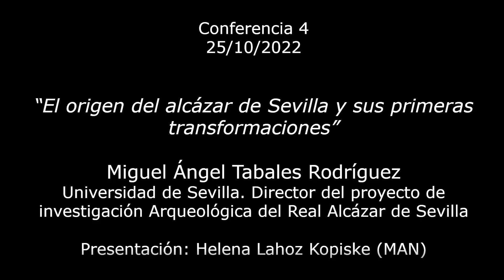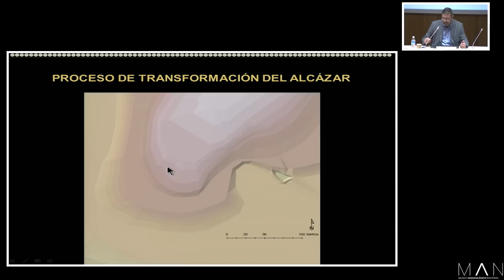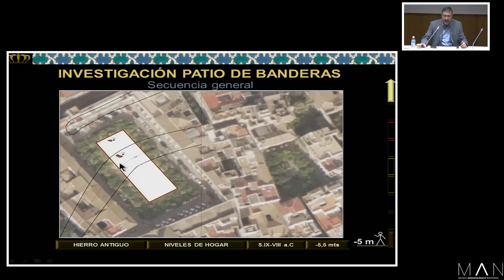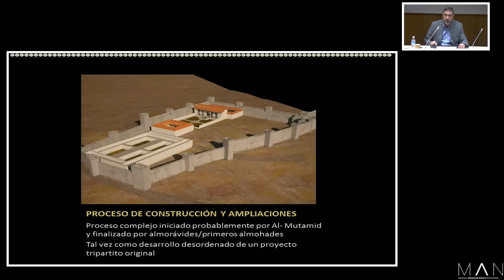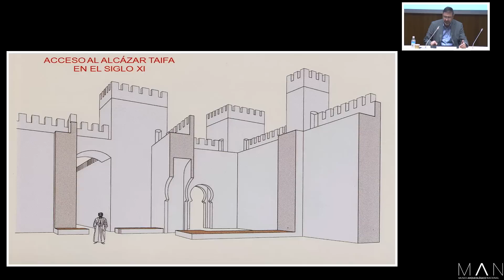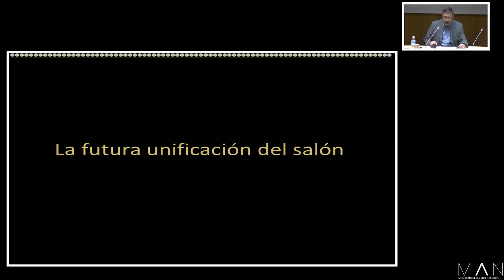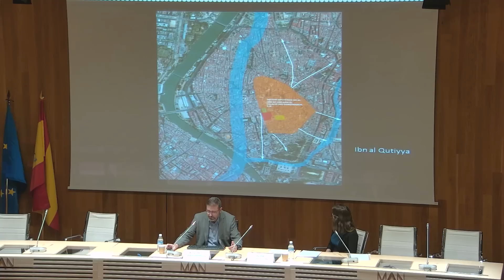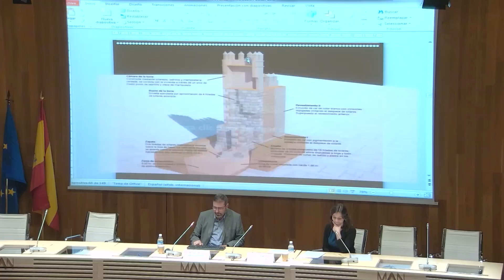El origen del alcázar de Sevilla y sus primeras transformaciones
25/10/2022- Miguel Ángel Tabales Rodríguez (Universidad de Sevilla. Director del proyecto de investigación Arqueológica del Real Alcázar de Sevilla)

Durante los últimos 25 años se han llevado a cabo diversos estudios arqueológicos en el alcázar de Sevilla destinados a identificar los procesos fundacionales y constatar los cambios que determinaron a nivel arquitectónico su evolución entre los siglos XI y XIV, período de máxima actividad. Para ello ha sido necesaria una reorganización de las dataciones absolutas y una lectura arqueológica integral de sus estructuras emergentes y del subsuelo. Cabe destacar el estudio de sus murallas fundacionales así como la recuperación de los restos del primer palacio en el entorno del Primer recinto.